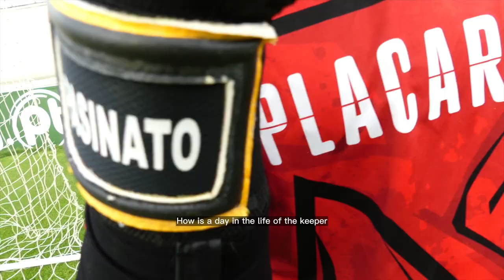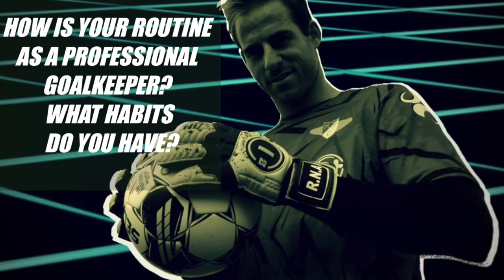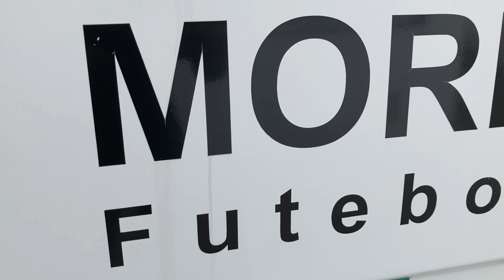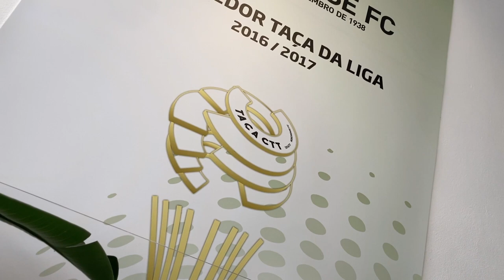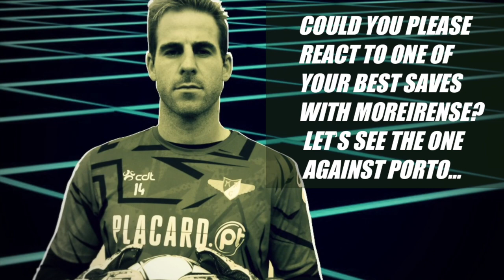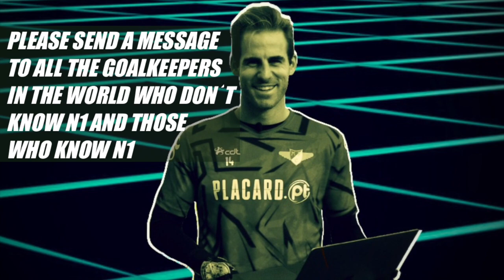1NTERVIEW | Full interview with ONE OF THE best goalkeepers in Portugal: Mateus Pasinato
En esta entrevista completa, acompáñanos en un día en la vida de Mateus Pasinato, uno de los porteros más emblemáticos de nuestro equipo N1 Pro. Salimos de su casa y asistimos a uno de sus entrenamientos con el Moreirense FC, equipo en el que ha sido el portero con más paradas en dos temporadas consecutivas de la primera división de Portugal. Descubre cómo es el día a día de este increíble portero y conoce más sobre su carrera y experiencia en el fútbol portugués. Además, si te gustan los guantes de Mateus, están disponibles en nuestro sitio web. ¡Únete a nuestro equipo y SéElNumeroUno!

In this full interview, join us for a day in the life of Mateus Pasinato, one of the most emblematic goalkeepers of our N1 Pro Team. We leave his house and attend one of his trainings with Moreirense FC, the team where he has been the goalkeeper with the most saves in two consecutive seasons of the Portuguese first division. Discover what a day in the life of this incredible goalkeeper is like and learn more about his career and experience in Portuguese football. Also, if you like Mateus' gloves, they are available on our website. Join our team and BeTheNumberOne!